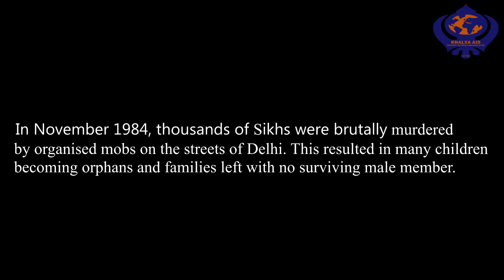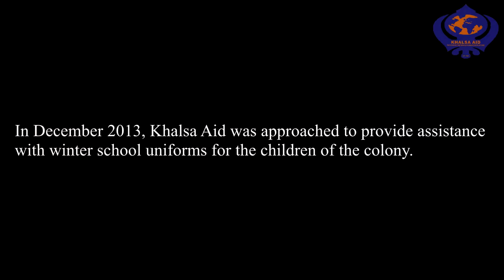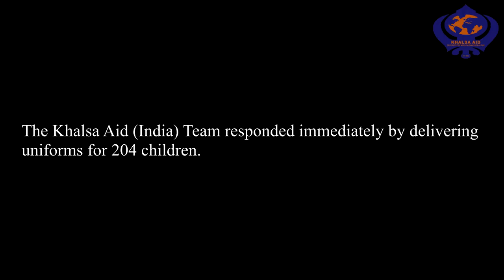Khalsa Aid - Widows Colony Relief School Uniforms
Launched in 1999, Khalsa Aid (KA) is an international humanitarian relief organisation.

Since then KA has provided relief in a number of disasters and poverty stricken areas around the world.

In 2010 KA initiated relief projects in Panjab, providing welfare and medical support to families affected by the events of 1984 and thereafter.
Khalsa Aid has also initiated several other projects in Panjab including Sponsor A Child program.

As the public support for KA is increasing so will the projects.

In Dec 2013 KA was approached by the Coordinator from the Widows Colony ( New Delhi ) to supply school uniforms to over 200 children. Within a week KA ( India ) volunteers had sourced and supplied the School Uniforms.

The local MLA, Jarnail Singh praised the efforts of KA and has requested KA to continue to support the residents of the Widows Colony.